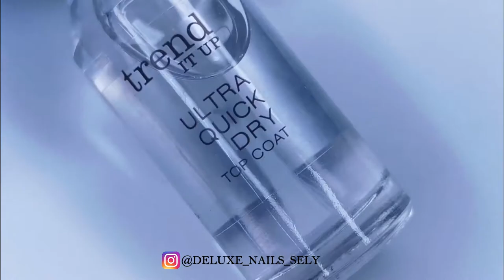Elegant Fall Nail Art Design | DELUXE NAILS SELY | Matte & Glitter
Elegant Fall nail art design. It's combination of matte and glitter. Not really hard to do, you just have to be a bit patient with you brush. What do you think about it? Let me know in comments down bellow.

PRODUCTS I USED FOR THIS MANICURE:

Essie - Disco Doll

Essence Cosmetics - 02 Can't Stop The Feeling

Manhattan - 380 Candlelight Dinner

Essence Cosmetics - 37 Matt To Meet You

LIGHTING:

Ring Light

deluxenailssely